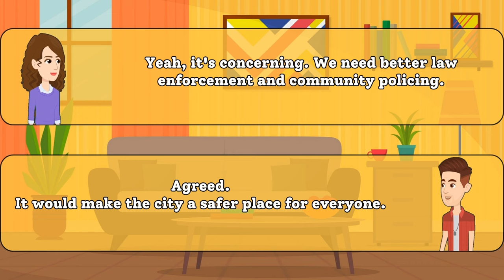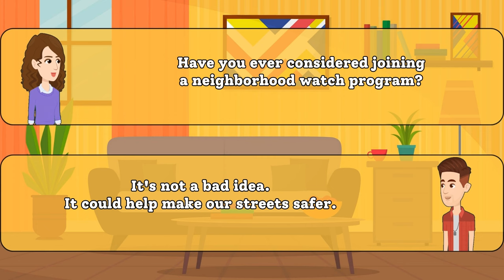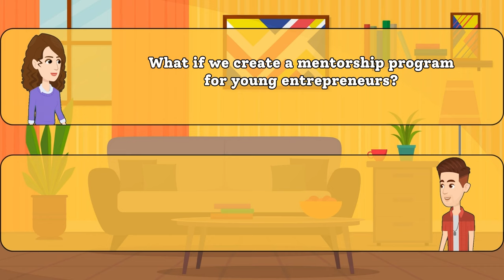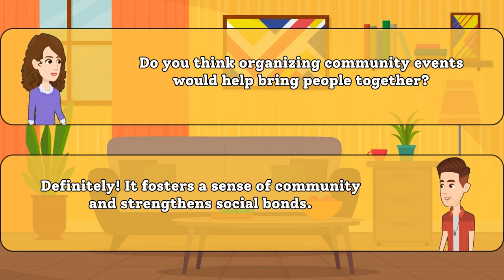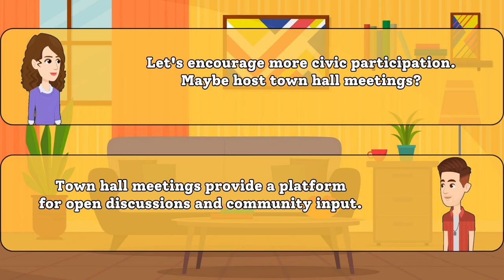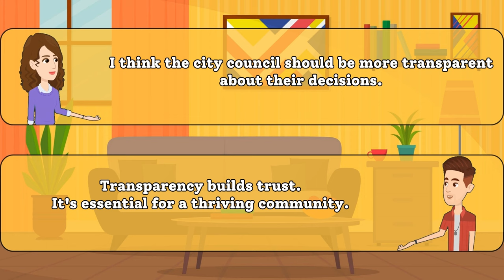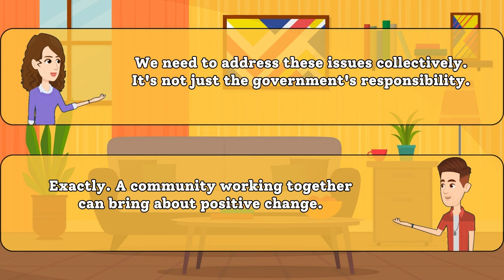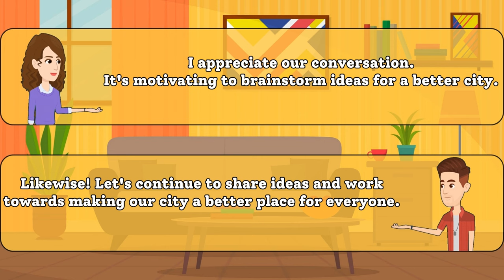Let's Talk: English Conversation Practice - Discussing City Issues! | English-Speaking Practice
Welcome to our English-speaking conversation practice! 🌐 Join us as we dive into a friendly discussion about the common challenges and issues in our city. 🏙️ Whether you're learning English or just love chatting, this video is for you!

🗣️ Practice your English skills by listening to real conversations about the things that matter to us. From traffic and pollution to community concerns, we cover it all in a laid-back and engaging setting.

🤝 Connect with other language learners and native speakers in the comments section below! Share your thoughts on city life, ask questions, or suggest topics for our next chat. Let's build a supportive community of English learners together!

Improve your English while having fun – join the conversation now! 🌟✨

EnhanceYourEnglish,KeepLearning!